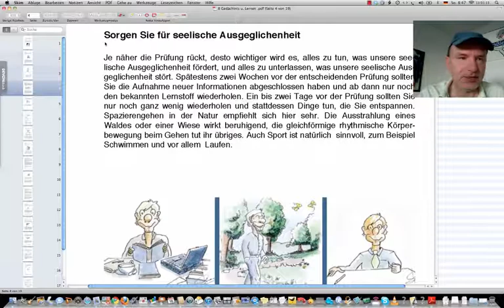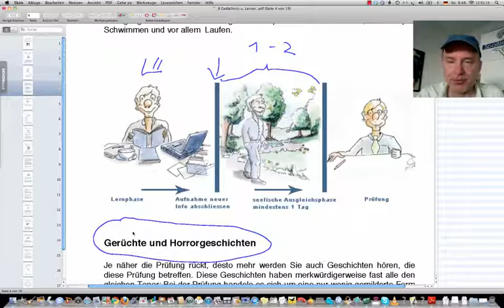Entspannt in die Prüfung, Teil 4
Beispiele:
• Betriebswirt
• Technischer Betriebswirt
• Technischer Fachwirt
• Industriefachwirt
• Wirtschaftsfachwirt
• Handelsfachwirt
• Personalfachkaufmann
• Industriemeister
• Küchenmeister
• Restaurantmeister
• Hotelmeister
• Abwassermeister
• Wassermeister